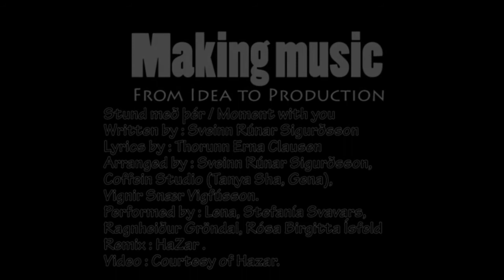Making Music - From Idea to Production (Song : A moment with you)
A video demonstrating the layered process of making music, from an idea to a fully produced and mixed song ready for publication.